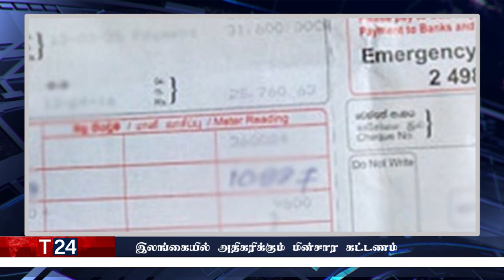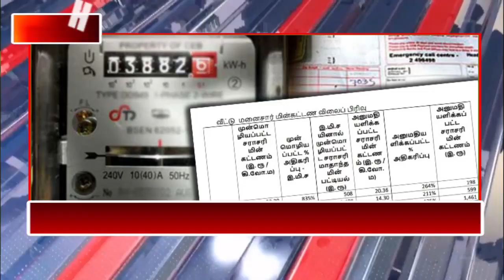மதிய நேர பிரதான செய்திகள் 26.10.2022 | Today Sri Lanka Tamil News | T24.News - Main Tamil News.